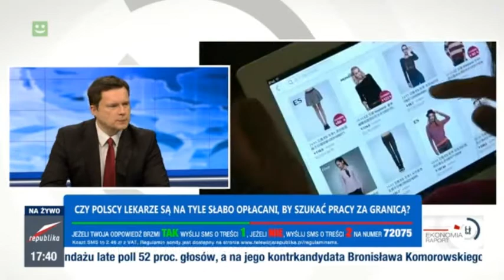Ekonomia raport 25 05 2015 (Jacek Pochłopień)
Rywalizacja Onetu oraz Wirtualnej Polski